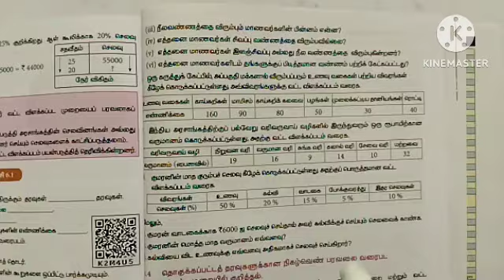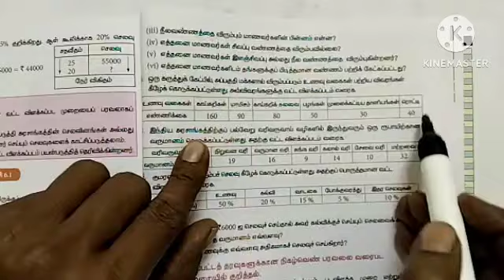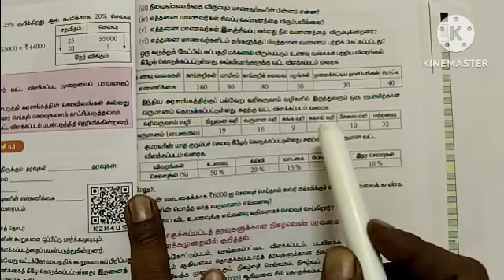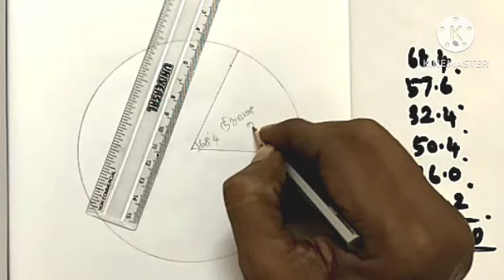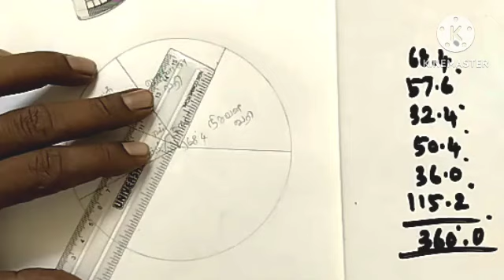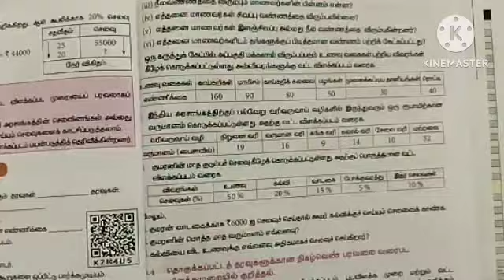எட்டாம் வகுப்பு கணக்கு இயல் - 6 புள்ளியியல் பயிற்சி 6.1 8th standard maths unit 6 exercise 6.1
எட்டாம் வகுப்பு கணக்கு இயல்  - 6  புள்ளியியல் பயிற்சி 6.1  8th std maths unit 6 exercise 6.1